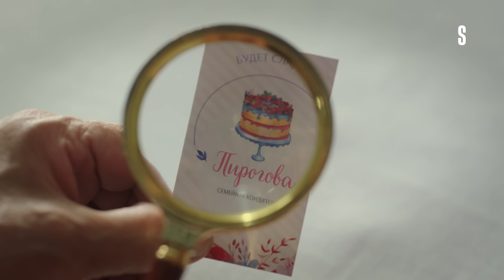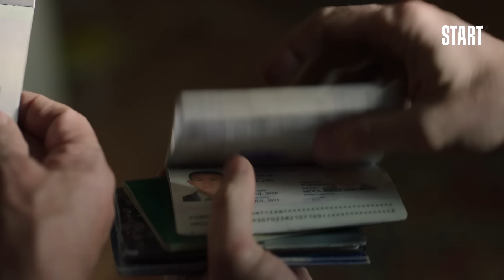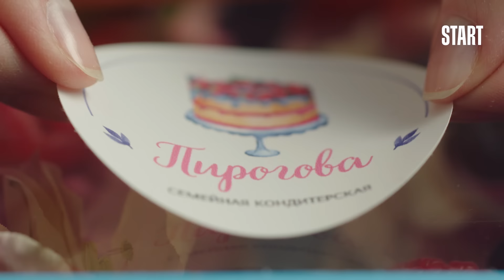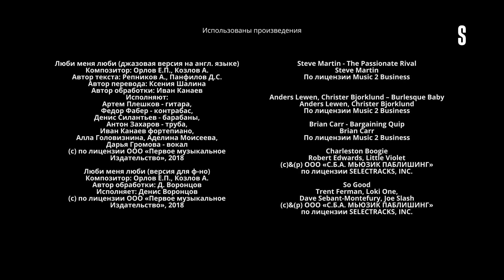🍩 Empresaria Pirogova - 1 temporada, serie 6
6 serie. Los Pirogov se ven obligados a vivir juntos. Viktor Pávlovich instruye a Valentín sobre cómo conquistar el corazón de su hija menor.